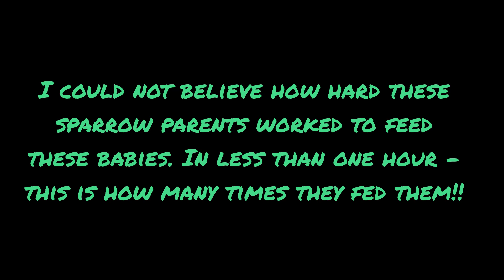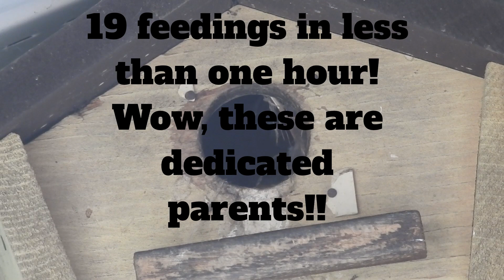Feeding time for these baby sparrows!!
These dedicated Sparrow parents fed their babies 19 times in less than one hour. They were SO busy and working so hard to keep these wee ones happy and thriving. Amazing to watch !!
Quebec, Canada